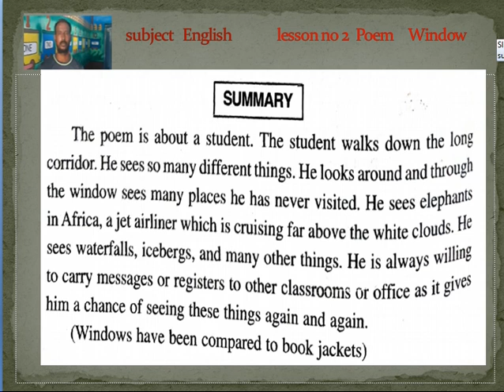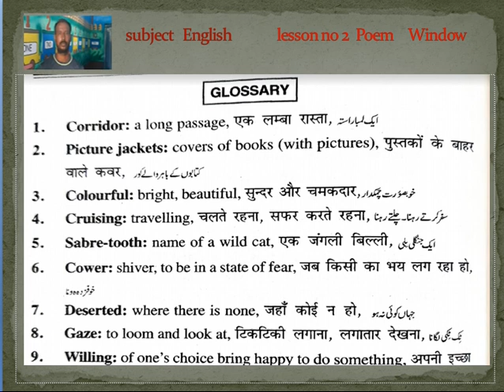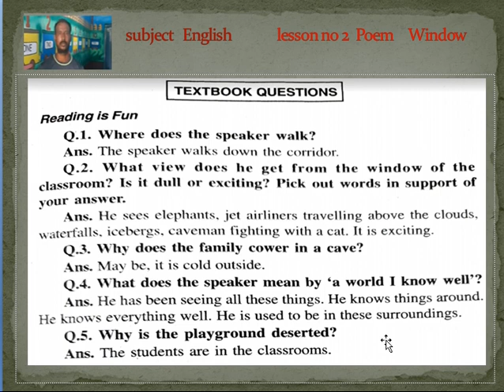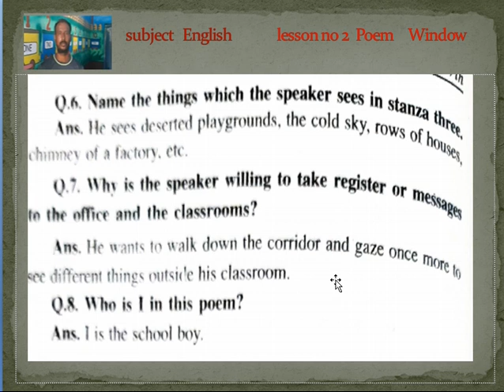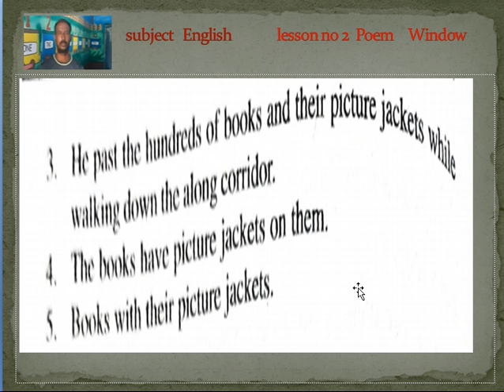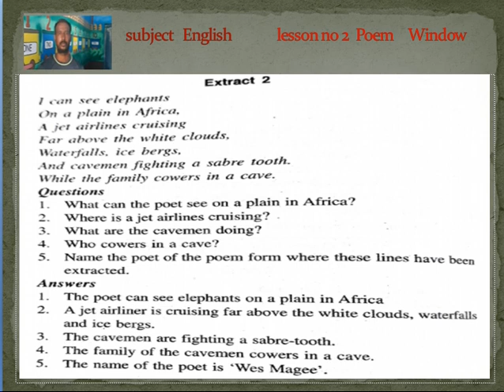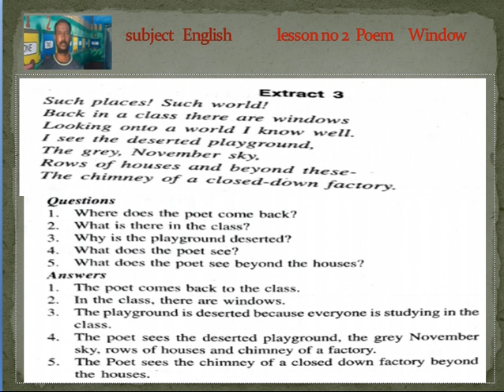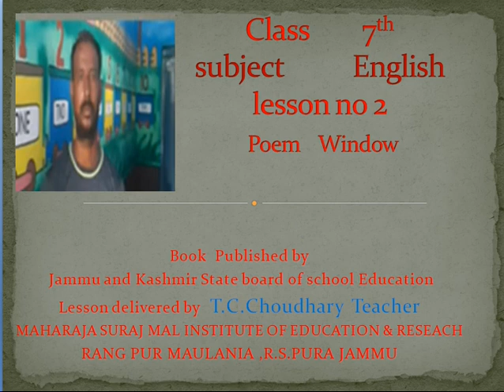class 7th subject English Poem Window written by poet' Wes Magee'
Book  published by Jammu and Kashmir Board of school education